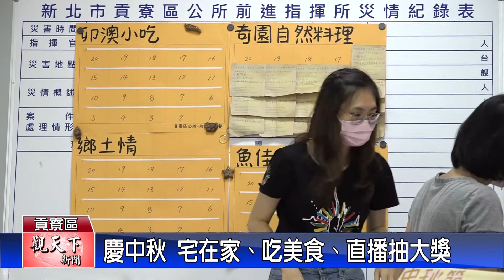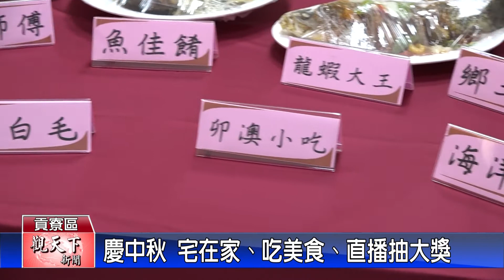20210913觀天下新聞 貢寮慶中秋 宅在家、吃美食、直播抽大獎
貢寮區公所每年舉辦中秋聯歡晚會，但是今年受疫情影響停辦，公所就轉型推出「中秋宅在家、吃美食、抽大獎」的活動，今(13)日也在公所直播抽獎，要讓民眾宅在家團圓吃美食，減少外出群聚風險。